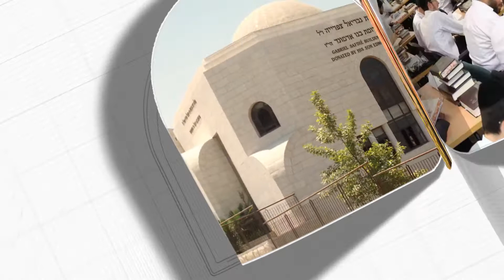הרב דוד יוסף - הגדר היתירה שעשו חכמים שלא לקרוא בשבת לאור הנר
ניתן להצטרף לקבוצות הווצאפ של יחוה דעת לקבלת דברי הלכה ופרשת שבוע קצרים כל יום כמה דקות ע"י חבר מועצת חכמי התורה הגאון רבי דוד יוסף שליט"א בנו של מרן רבנו עובדיה זצ"ל.